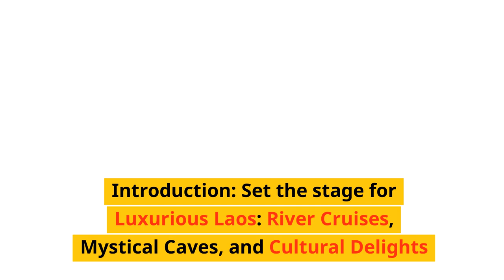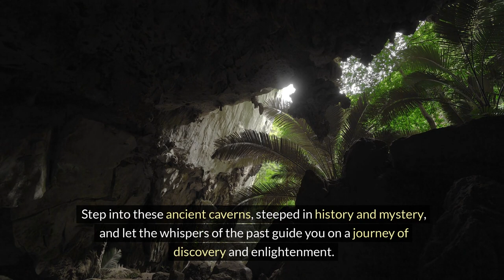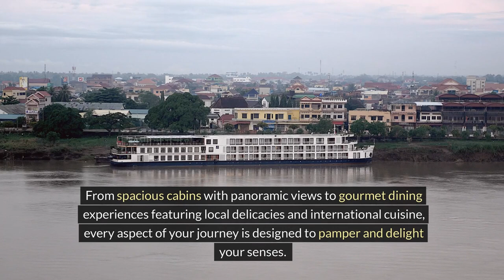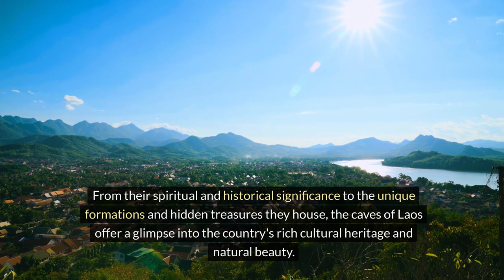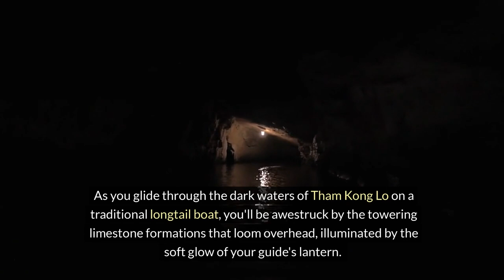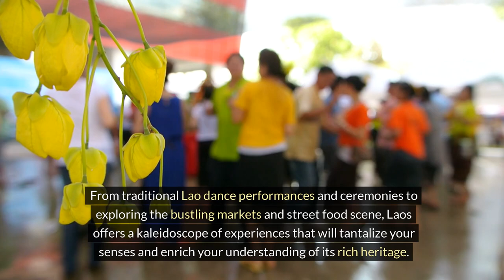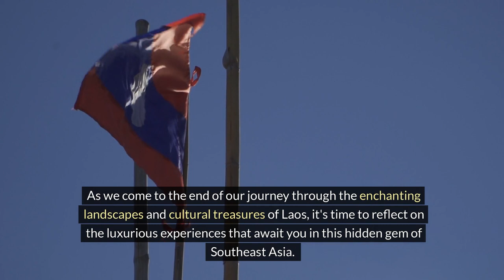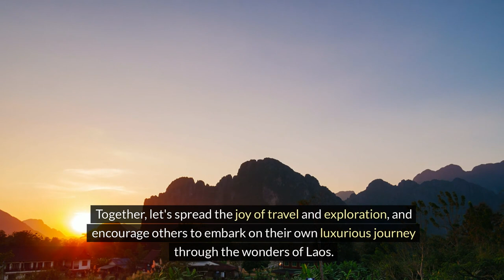Laos: The Most Misunderstood Country in Asia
Join me as I uncover the untold truths about traveling in Laos! In this eye-opening video, I share my personal experiences, the challenges I faced, and the realities that every traveler should know before embarking on a Laos adventure. From navigating local customs to hidden costs and unexpected surprises, I aim to provide an honest perspective on what it's really like to explore this beautiful country. Don't miss out on these essential tips that could change your travel experience!